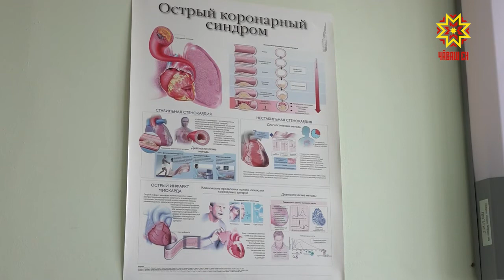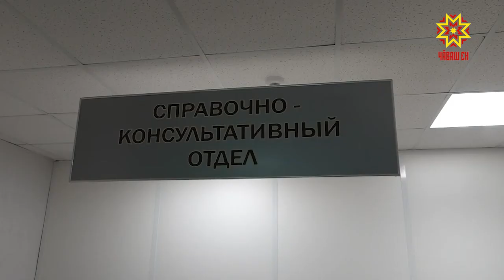Чĕрепе чирлекенсене — эмелсем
Чĕрепе юн тымарĕсен чирĕпе вилекенсен йышĕ пысăк пулнине шута илсе кăçалтан çак амакпа аптракансене тӳлевсĕр эмелпе тивĕçтерме палăртнă. Кам усă курма пултарать ку çăмăллахпа? Тата мĕнле майпа илме пулĕ кирлĕ имçама? Кун пирки малалла тĕплĕнрех.